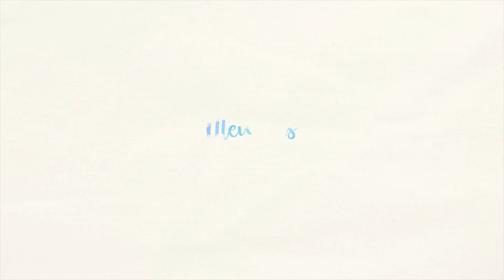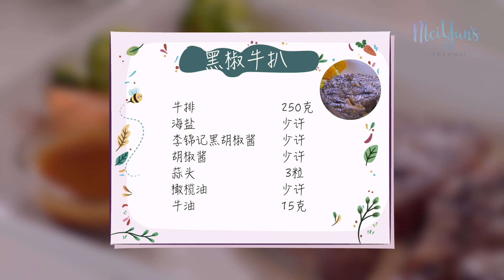Mei Yan Cooking Show with Jack lim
英语和煮饭都难不倒我们